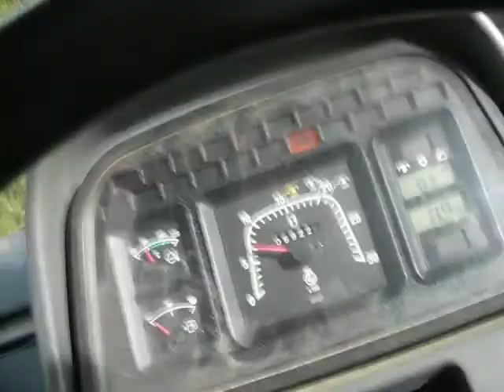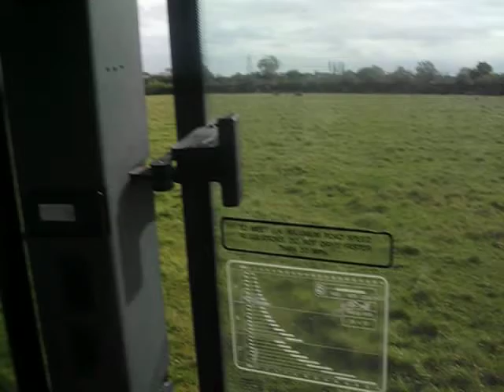cleaning out shed part 2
keep er lit...